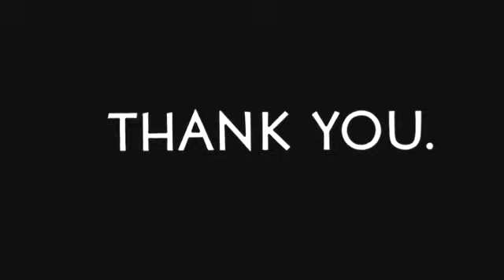HAROLD AND MAUDE [1971 TRAILER]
Advance movie trailer for the 1971 cult classic "Harold and Maude" starring Ruth Gordon and Bud Cort. Written by Colin Higgins. Directed bY Hal Ashby. A suicidal young man gets a new lease on life when he falls for an 80-year-old woman.